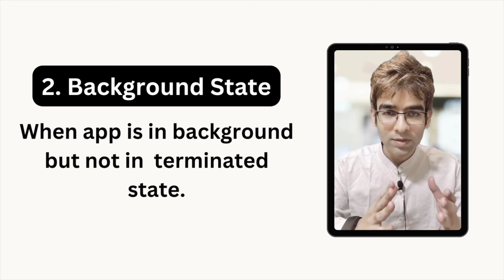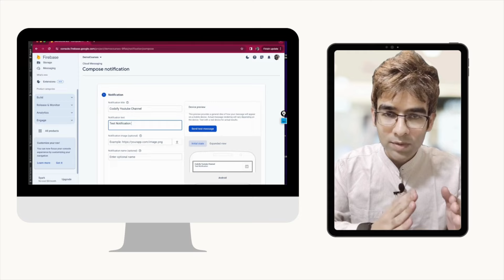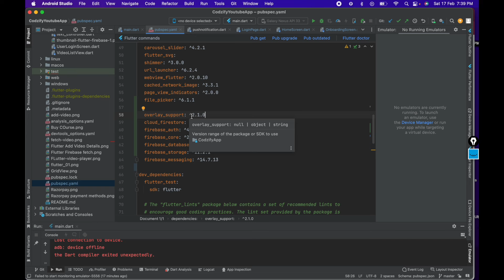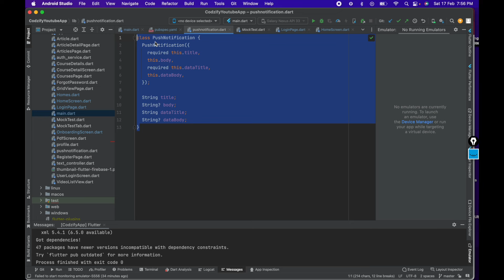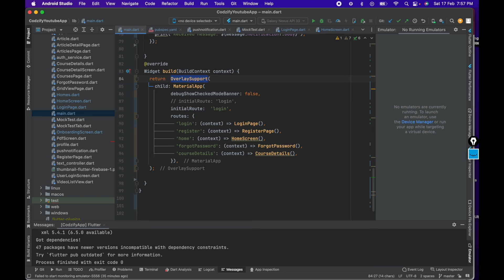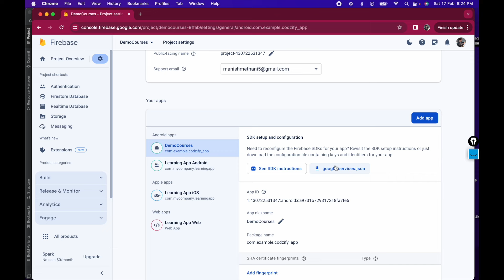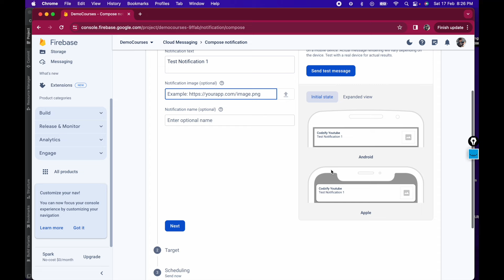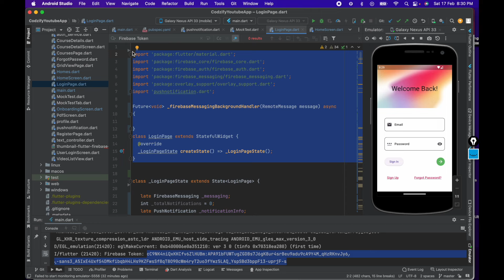Flutter Push Notifications with FCM Firebase (Foreground, Background & Terminated State) in 2024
► FlutterFlow Course: Learn to Build the Grocery Delivery App from Scratch

► FlutterFlow Course: Learn to build a Complete Dating App from Scratch,

► Learn & CLONE the Complete Dating App in FlutterFlow Instantly,

► [Template App] Clone the Premium Dating App with Backend and Admin Dashboard in FlutterFlow

► The Complete FlutterFlow Course is now live 🚀🔥

► Gadgets Deals
1) Best Smartwatch for Men in India (2024)

2) 7 Best Phones under 30000 in India (2024): Pricing, Features & Deals

3) 5 Best Laptops for Coding and Programming in India (2024)

4) Unmissable deals on Samsung monitors - Top 4 picks for you! Grab yours now!

7) Top 10 Best Earbuds Under 2000 in India - Affordable Audio Delights

8) Discover the 11 Best 5G Phones Under 25000 for Next-Gen Connectivity

Flutter android web and iOS push notifications with firebase messaging
Firebase cloud functions push notifications flutter
flutter tutorial
codzify